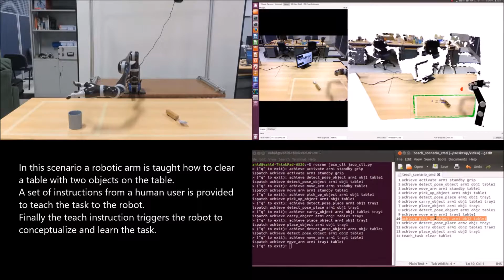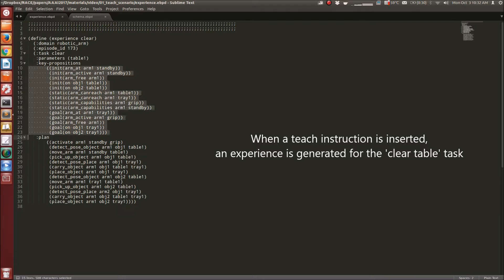Teaching clear table demonstration (annotated)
In this video a robotic arm is instructed and taught how to clear two objects on a table. We use a command-line user interface to insert a sequence of instructions (i.e., plan) to achieve the task. Finally a teach instruction teaches the task to the robot. The robot conceptualizes the task and recognizes the loop of actions and learns a clear table task knowledge after this demonstration.